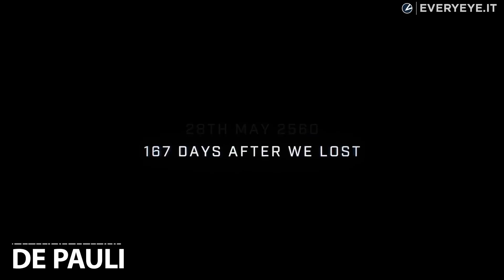Halo Infinite: oltre la grafica! Novità su gameplay e open world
Nonostante qualche incertezza grafica, Halo Infinite nasconde in sé alcune caratteristiche che potrebbero traghettare la saga verso nuovi orizzonti ludici.